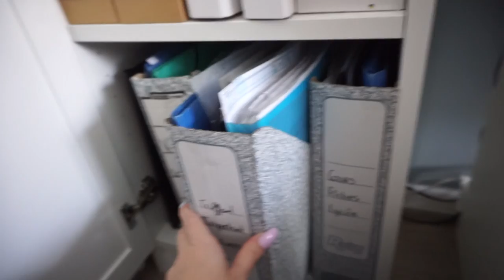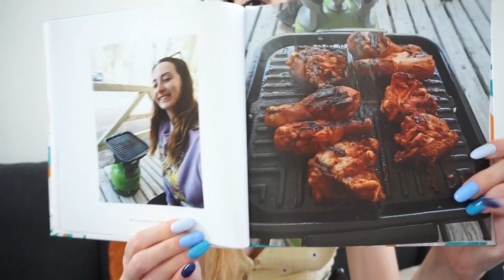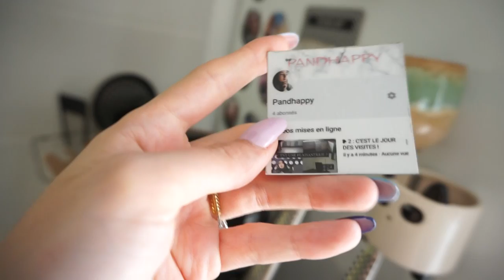DAILY VLOG 9 : ma pré rentrée à paris 1 !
Nouveau dailyyy vlooooog

♡ Les Codes Promos :
⦁ SHEIN : PANDHAPPYTQ2

Musique
LAKEY INSPIRED : chill day